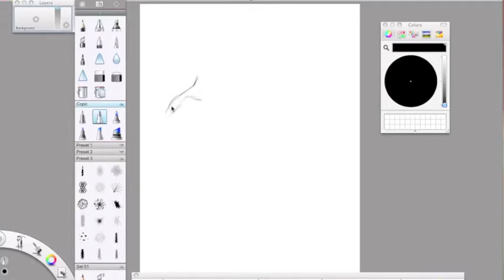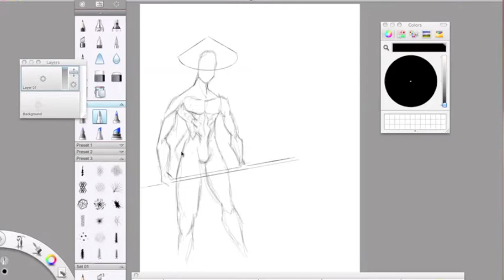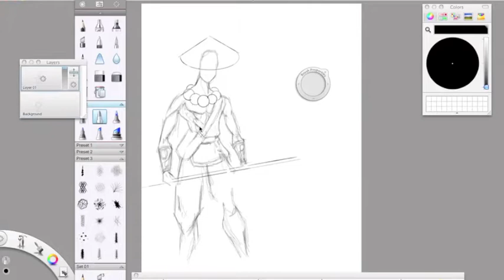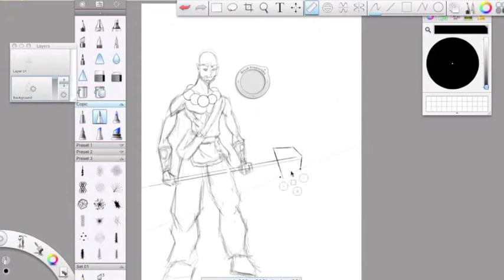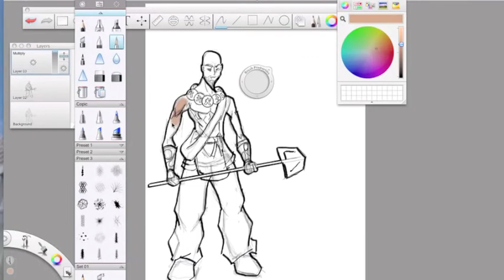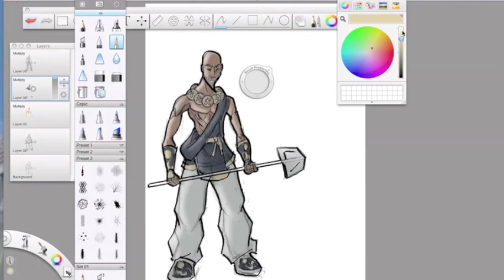Honch Chronicles Edo -Character Concept 2